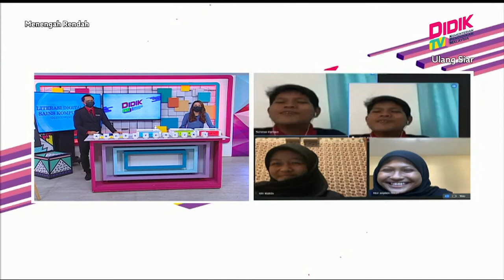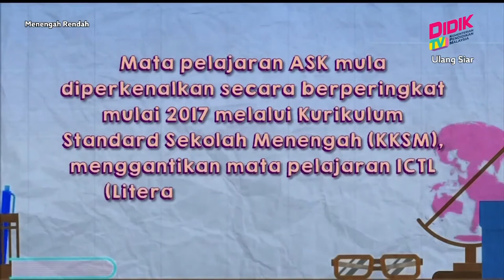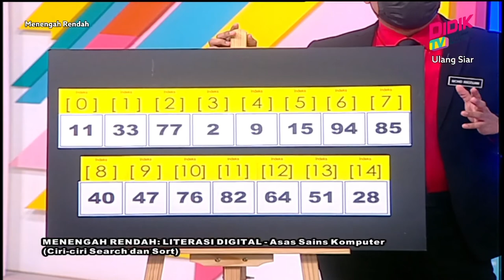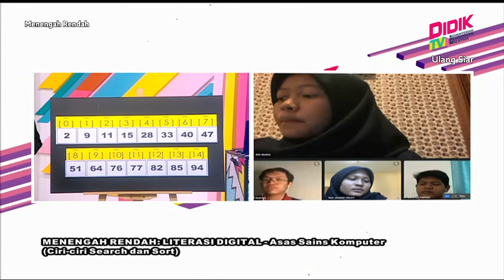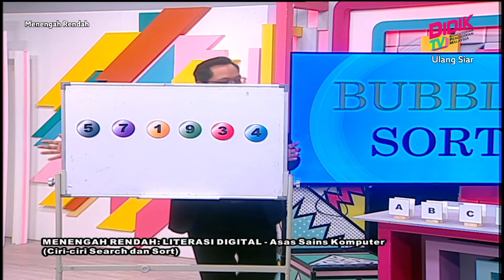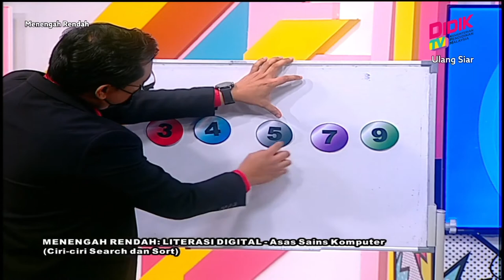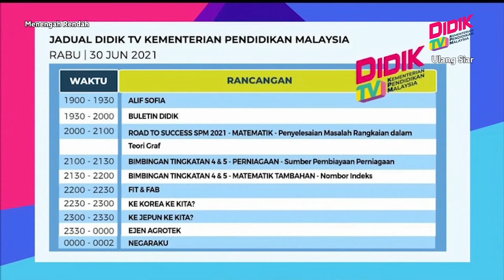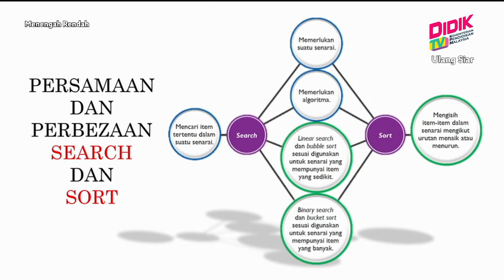Menengah Rendah (2022) | Literasi Digital - Asas Sains Komputer [R]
Tajuk: Literasi Digital - Asas Sains Komputer [R]
Guru: Mohd Ridzuan Kamaruddin